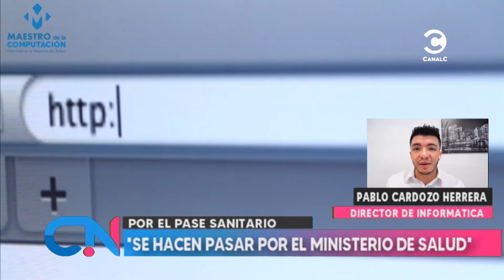Ciberdelitos por whatsapp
Pablo Cardozo Herrera, director de Informática, en Córdoba Noticias, miércoles 15/12/21